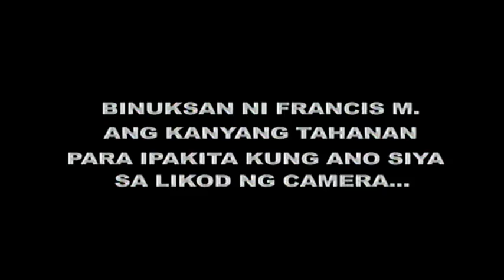FrancisM RealeaTV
Tribute to Philippines Master Rapper Francis Magalona